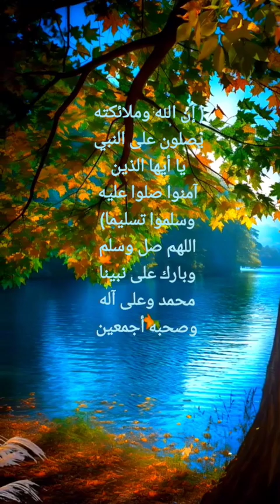اللهم احفظ القدس وأهلها | القارئ حمزة بوديب حفظه الله | اللهم أنصر إخواننا يارب العالمين